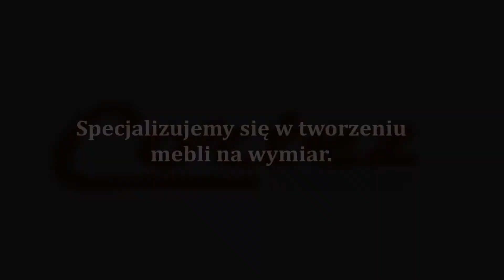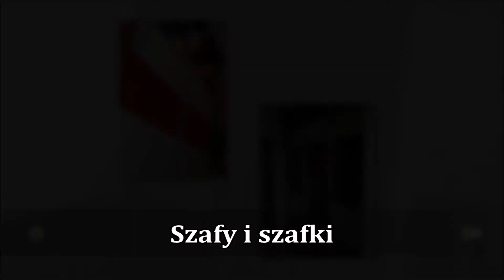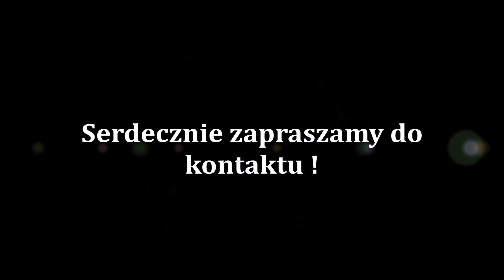Meble na wymiar Koszalin - Cortez Trend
Firma Cortez Trend (tel. 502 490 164) specjalizuje się wykonywaniem mebli na wymiar nie tylko na terenie miasta Koszalin, ale całego województwa Zachodniopomorskiego.